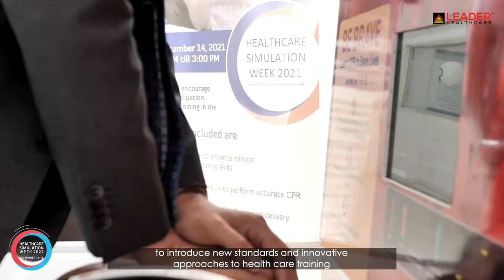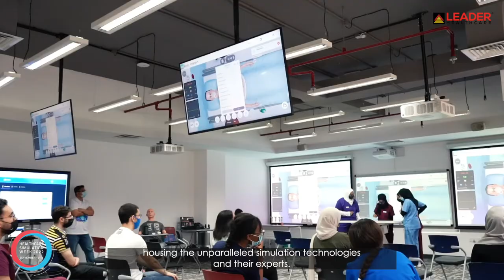Leader Healthcare Celebrates Healthcare Simulation Week 2022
Healthcare Simulation Week 2022 is finally here!

As we celebrate simulation professionals worldwide, Leader Healthcare is extending its gratitude to bring awareness to the profession and celebrate those working there.

Special thanks to the Leader Healthcare Medical Simulation and Education for being a pioneer in the region and across in putting up excellent simulation labs to improve the safety, effectiveness, and efficiency of healthcare delivery outcomes.

Join us in saluting the voice to celebrate the crucial, life-saving gift that simulation is to the medical community and general public!